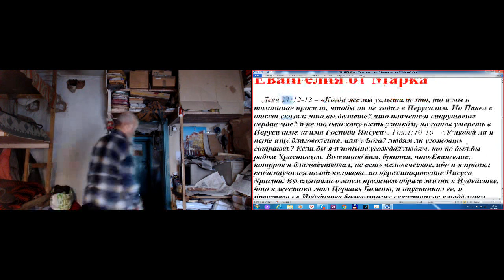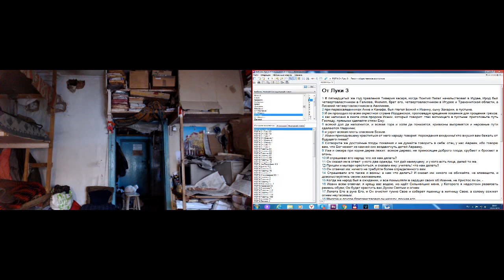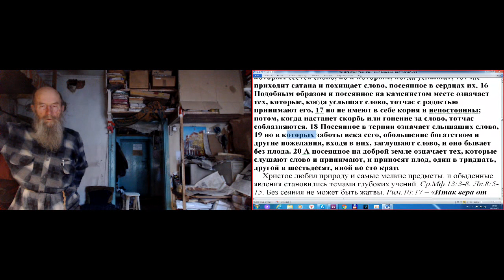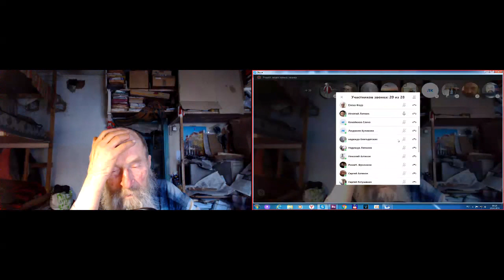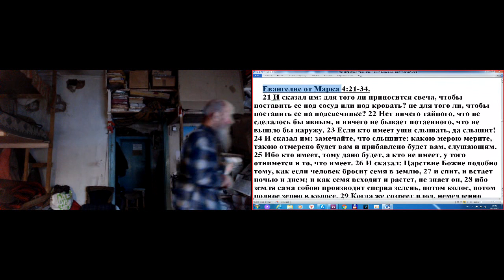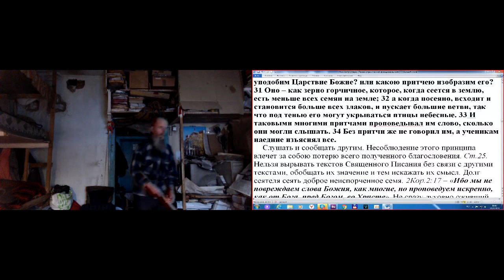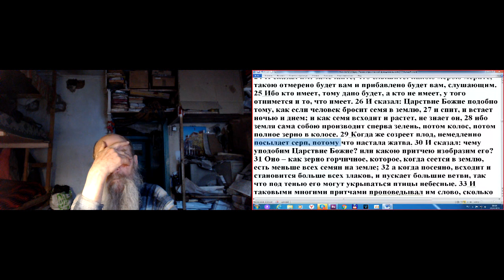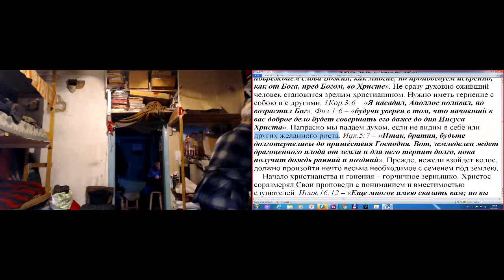Пособие по изучению Евангелия от Марка. 20.03.2019